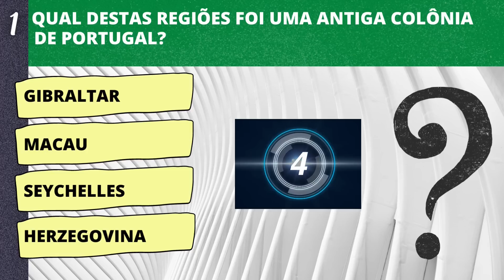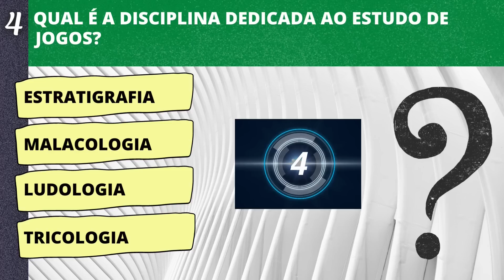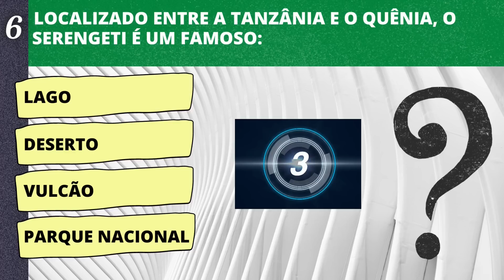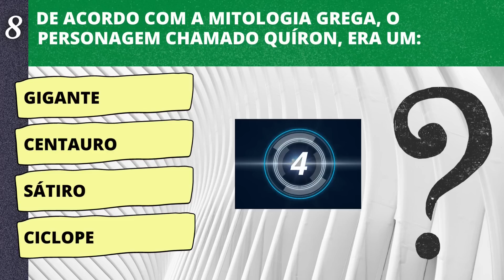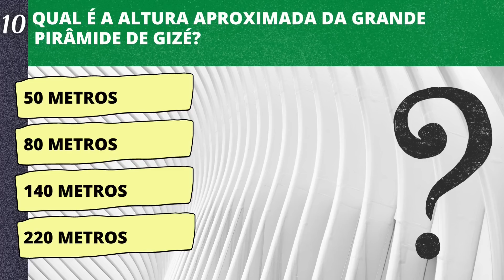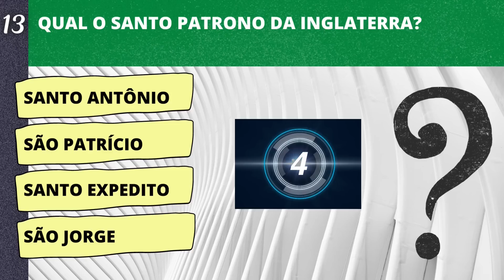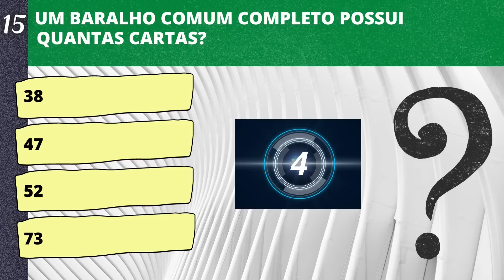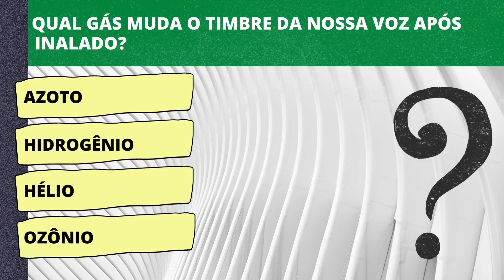NOVO QUIZ DIFÍCIL COM 17 PERGUNTAS DE CONHECIMENTOS GERAIS |QUESTÕES PARA ATUALIZAR SEU CONHECIMENTO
17 PERGUNTAS QUE IRÃO LHE TRANSFORMAR EM UMA AUTORIDADE EM  QUIZ DE CONHECIMENTOS GERAIS DO YOUTUBE!!

AJUDE-NOS A CRESCER, COMPARTILHANDO O VÍDEO E INSCREVENDO-SE.
NOVO QUIZ É UM CANAL DE ENTRETENIMENTO INTELIGENTE, ONDE ALÉM DE APRENDER, VOCÊ MANTÉM SEU CÉREBRO ATIVO!

RESPOSTA DA PERGUNTA BÔNUS: GÁS HÉLIO